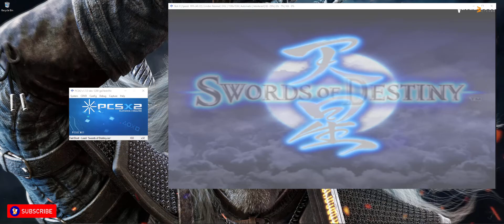PCSX2 1.7.0-dev1280- Sword of Destiny (ultrawide/gameplay)